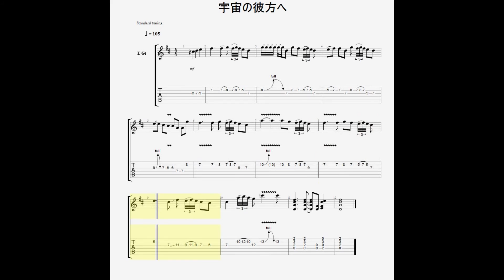【ギターTAB譜＆ギター練習】ボストンの宇宙の彼方へをギタータブ譜で弾こう：BOSTON More Than Feeling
Toy-music ブログサイト

ギター初心者の方向けの「タブ譜で弾こうシルーズ」のVOL5です。

70年代、奇才トム・ショルツ率いるボストンのファーストアルバムに収録されている１曲、邦題「宇宙の彼方へ」のリードプレイをシュミレートしてみました。

シンプルながらメロディアスなフレージングです。オリジナルはハモリのギターが加わるのですが、今回はリードギターのみシュミレートしています。

プレイの肝は３連符の１６分音符の箇所。ここはハンマルング＆プリングオフを素早く行います。ピッキングしてハンマリングオン後、ピッキングしないですぐプリングオフします。サンプル音源を良く聴いてみてください。

チョーキングは１音チョーキングです。正確に。

ギターの音色はハンバッカーのレスポールタイプが合うでしょうが、ここはいろいろ工夫してみて下さい。

ギタータブ譜 ダウンロード,ギタータブ譜 記号
ギタータブ譜 小さな恋の歌
ギタータブ譜 読み方
guitar tab
tab譜 ギター
guitar tab譜